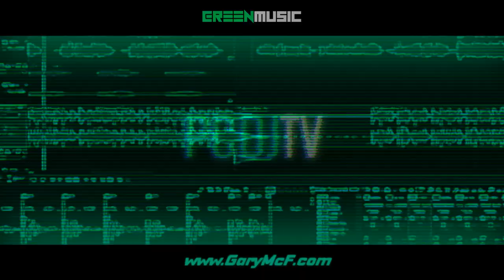KILLROY - SHOWTIME [ PCDJ 2022 ]